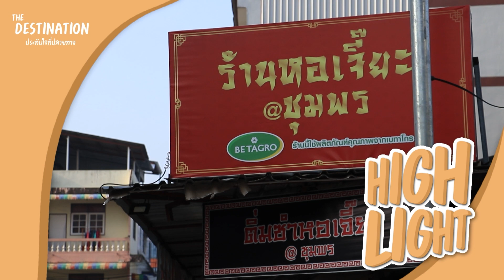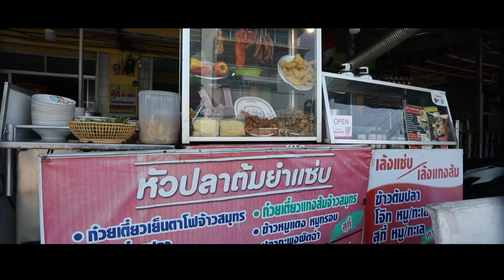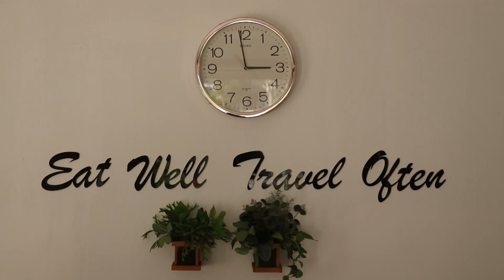ร้านเด็ด ชุมพร ประทับใจที่ปลายทาง | The Destination